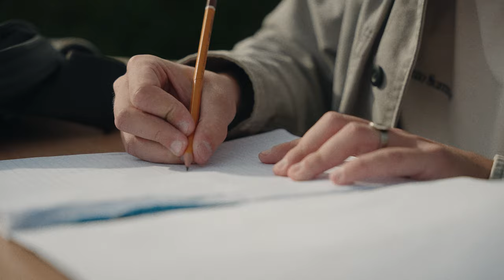Kovács Kristóf - NYELVTAN (Official Music Video)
Az első dal az "Iskola" című albumról.
Az album Október 30-ától lesz elérhető minden zenei platformon!

Zene/Szöveg: Kovács Kristóf

Koncepció: Kovács Kristóf & Lévai-Hangyássy Botond
Operatőr/Vágó/Colorist:  Lévai-Hangyássy Botond

Külön köszönet: Lévai-Hangyássy László (Hangya)